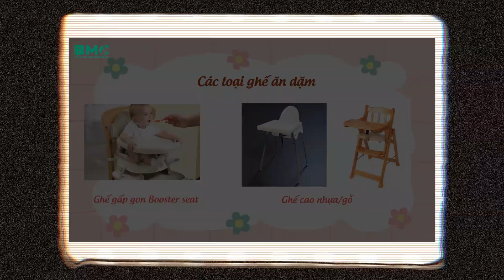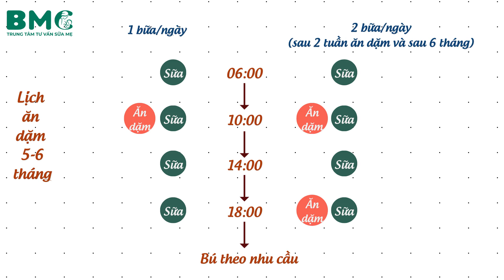Ăn dặm kiểu Nhật cùng bác sĩ sữa mẹ Anh Thy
Bạn đã sẵn sàng để áp dụng các kỹ thuật ăn dặm hiệu quả và an toàn?
Bạn có muốn khám phá cách giúp bé phát triển khỏe mạnh và tự lập qua các bữa ăn?
Bạn đã chuẩn bị để tận dụng tối đa những lợi ích của phương pháp ăn dặm này cho sự phát triển của bé yêu?

Khóa học Ăn dặm kiểu Nhật cùng bác sĩ sữa mẹ Anh Thy sẽ đưa bạn vào thế giới của phương pháp ăn dặm nổi tiếng của Nhật Bản, giúp bạn hiểu và áp dụng cách tiếp cận dinh dưỡng khoa học và nhẹ nhàng. Được thiết kế để cung cấp những kiến thức thực tiễn và chi tiết, khóa học giúp bạn xây dựng thực đơn dinh dưỡng phong phú, phù hợp với từng giai đoạn phát triển của bé, đồng thời khuyến khích bé tự lập ngay từ những bước đầu tiên trong hành trình ăn dặm. Bác sĩ sữa mẹ Anh Thy sẽ đồng hành cùng bạn, chia sẻ các kỹ thuật và mẹo hữu ích để mỗi bữa ăn của bé trở nên thú vị và bổ dưỡng.

Khóa học này sẽ trang bị cho bạn mọi kiến thức cần thiết để làm chủ phương pháp ăn dặm kiểu Nhật, từ đó nâng cao sức khỏe và sự phát triển toàn diện của bé yêu.

Đăng ký ngay để cùng bác sĩ Anh Thy bắt đầu hành trình chăm sóc bé yêu một cách khoa học và đầy hứng thú!